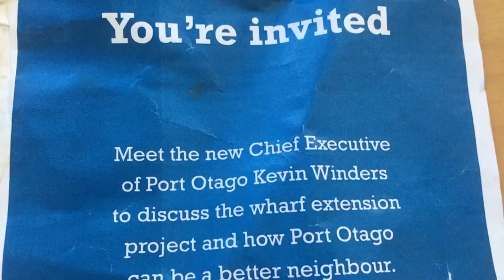Port Otago CEO responds to The South Today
Port Otago CEO has emailed a response to the South Today following last night's story on the extension of Port Chalmers Wharf.